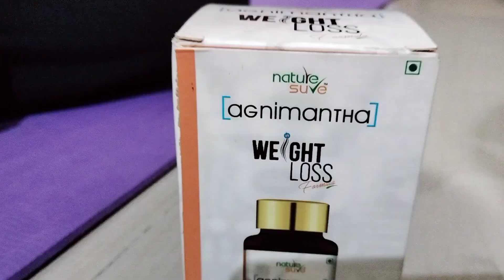Gym নোযোৱাকৈ শৰীৰৰ অতিৰিক্ত চৰ্বি কেনেকৈ দূৰ কৰিব।কেইদিনমানতে এইদৰে কৰি মোৰ পেটৰ চৰ্বি কমাব পাৰিলোঁ/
पेट की चरबी कम करने का सरल तरीका